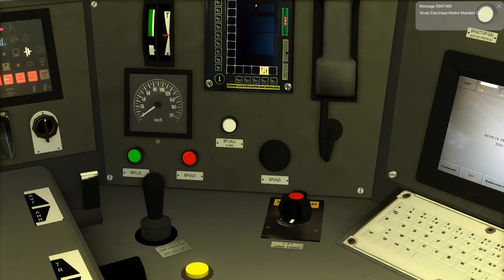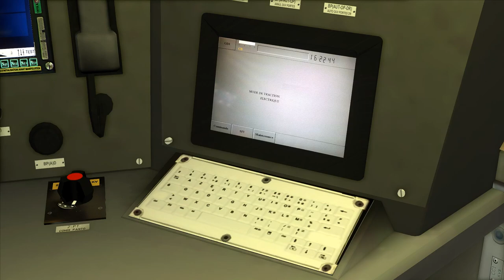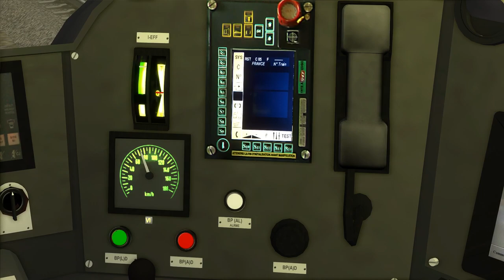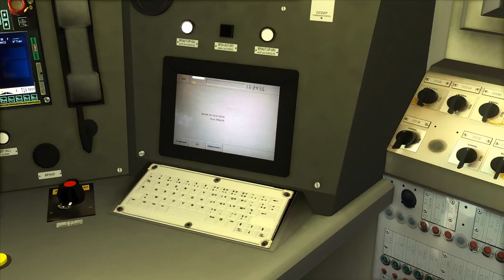Train Simulator 2020 - De Surgères à La Rochelle en AGC B 82500 (TER Poitou-Charentes)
De Surgères à La Rochelle aux commandes d'un AGC bi-mode bi-courant B 82500.

Éditeur : Dovetail Games

Ligne : La Rochelle - Surgères 1.2.0
Auteur : Alexis17

Train : AGC V4.0
Auteur : Christophe30100

Texture : Pack de livrées additionnelles pour l'AGC n°1 1.1.0
Auteur : Alexis17